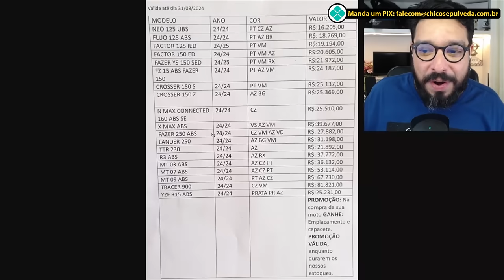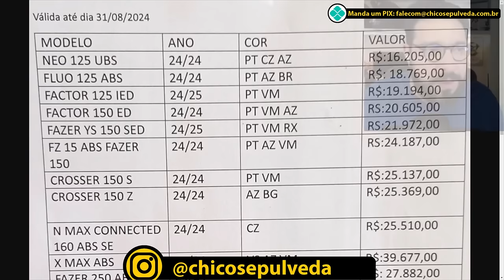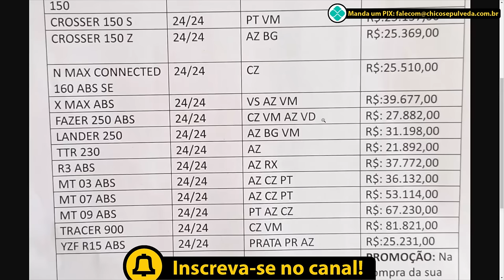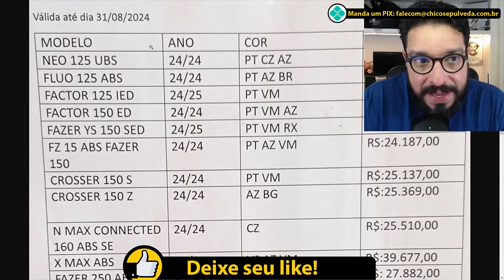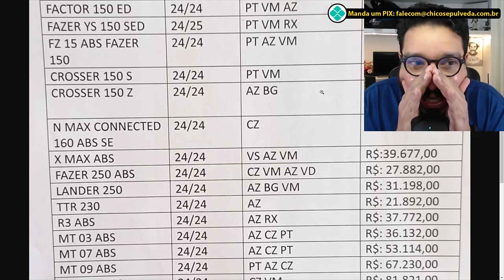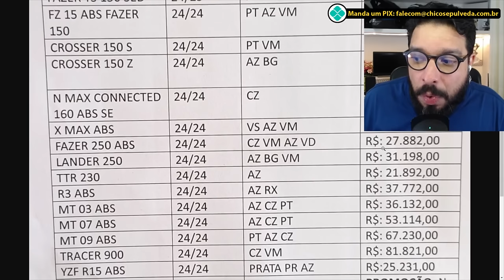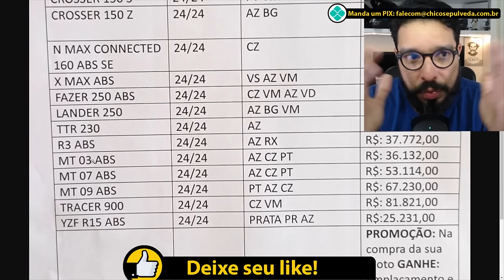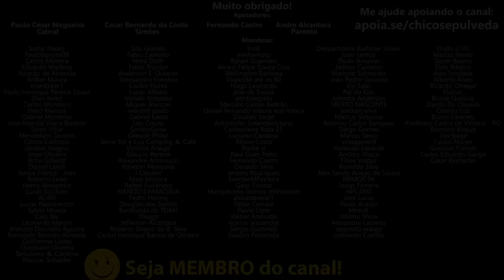YAMAHA SHOW DE H0RR0R3S - Tabela de preços motos YAMAHA Agosto 2024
🔹Faça uma doação em Bitcoin ou Ethereum:
BTC: bc1ql5esj3ctne5gv9mqg54j4gsns280fpu3jfxqjm
ETH: 0x16be8dc1D7f74c1CB2AA2e02089EA5f5fd168bc3